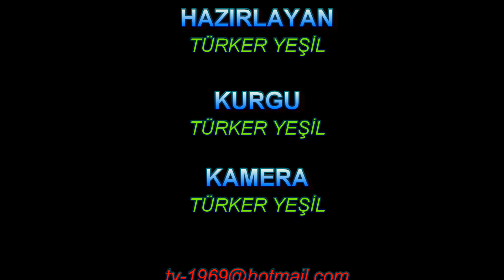Marmara Adası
Marmara Adası, Marmara Denizi'nin güneybatısında bulunan Marmara Adaları'nın en büyüğü ve Balıkesir'e bağlı olan bir adadır. Gökçeada'dan sonra Türkiye'nin ikinci büyük adası olup İstanbul'a deniz otobüsüyle 2,5 saat, gemiyle 5 saat; Erdek'e ise gemiyle 1 saat 45 dakika uzaklıktadır. Nüfus yazın artar ve birçok otel, hotel, pansiyona ev sahipliği yapmaktadır. Adanın merkezinden başka, köyleri de turizm amaçlı hizmet verir. 2014 yılında Balıkesir'in büyükşehir olması ile birlikte Marmara Adası'na bağlanan diğer ada ve köyler; Avşa Adası, Ekinlik Adası ve Yiğitler Köyü'dür. Marmara Adası'na yaz sezonunda İstanbul'dan her gün 2 ya da 3 deniz otobusü ve İDO'ya ait gemi tarifeli sefer yapmaktadır, haftasonları ek seferler de konulmaktadır.
Adadaki ilk yerleşme Antik Çağda Miletoslularca kuruldu. Bir deniz ticaret kolonisi olarak kurulan Prokonnesos kenti, adaya da adını verdi. Birçok kez yağmalanan Prokennesos, Roma Döneminde Hıristiyanların sürgün yeriydi. Bizans Döneminde keşişlerin yerleştiği adaya, Osmanlı topraklarına katıldıktan sonra 15. yüzyıldan başlayarak Türkler de yerleştirildi. Ada halkının çoğunluğunu oluşturan Rumlar yüzyıllarca Türklerle yan yana yaşadı. Günümüzde Roma, Bizans ve Osmanlı Dönemi tarihi eserleri adada kısmen mevcuttur. İstanbul Arkeoloji Müzesi'nde sergilenen birçok mermer eser Roma ve Bizans Dönemlerinde adanın mermerleri ile yapılmıştır.
Lozan Antlaşması'nın mübadele maddesi hükümleri uyarınca Rumlar Yunanistan'a gitmek zorunda kalınca, adaya özellikle Karadeniz Bölgesi'nden gelenler yerleştirildi. Rum nüfus Yunanistan'a göçerek Halkidiki yarımadasında Neos Marmaras (Νέος Μαρμαράς, Yeni Marmara) yerleşimini kurdu.
4 Ocak 1935'teki Erdek Depremi adada büyük bir yıkıma yol açtı.
Yüzölçümü 117,18 kilometre karedir. Kabaca bir elipsi andıran adanın orta kesimleri dağlık, kuzeyi ve güneyi ise genellikle tepeliktir. Kuzeyde şerit biçiminde yayılan tepelik alan batıya doğru daralır. Badalan Körfezi'nin doğusunda genişleyen bu tepelerin yüksekliği doğuda 337 m'yi bulur. Adanın kuzey kesimindeki bu tepelik alanın güneyinde yer alan Karabanlar Tepesi 346 m'ye, Yavuzaki sırtı ise 359 m'ye kadar ulaşır.
Orta kesimdeki dağlık alan, batıda Keltepe'de 516 m'ye, doğudaki Viranköy Tepesi'nde 598 m'ye yükselir. Bu dağlık alanın ve adanın en yüksek noktası ortabatı kesiminde 699 m'ye kadar uzanan Büyükçayır Doruğudur. Adanın güney kıyılarına doğru, kuzey kesimdekini andıran, ama yüksekliği 300 m'yi aşmayan tepelik bir alana geçilir. Güneydoğu'da tepelerin arasında önemli bir tarım alanı olan Topağaç Ovası yer alır. Ovanın ortalama taban genişliği 1 km kadardır.
Marmara Adası'nda yer yer Kızılçam ormanlarına rastlanır. Daha kurak olan güney kesiminde makiler yaygındır. Marmara'nın orta bölümünde bulunduğu için bölge iklimi gibi bazı özellikler taşır. Akdeniz ikliminin birçok özelliğini yansıttığı gibi Karadeniz'in etkisi de kendini gösterir. Kış döneminde bu bölgenin güneyinde ve Akdeniz üzerinde oluşan hava akımları alanı orta ve doğu Avrupa üzerinde bulunan kuzey cephenin güneye doğru kayması sonucu batıdan gelen kar ve yağmur getiren siklonların ve bunların cephesel faaliyetlerinin etkisinde kalır. Yaz dönemleri ise bu faaliyetler ortadan kalkar. Bunun yerini farklı bir sistem alır. Bu değişim güneşin görünürdeki hareketi ile Büyük Sahra üzerindeki yüksek basınç kuşağının Akdeniz üzerine yerleşmesi ve bu iklim bölgesinin Marmara'yı etkisel altına almasında ileri gelir. Ortalama sıcaklık ile en soğuk ay Ocak'tır. Yaz döneminde bir tarafta Basra Körfezi'nde oluşan alçak basınç, diğer taraftan Avrupa üzerindeki yüksek basıncın sonucu ada kuzey, kuzeybatı yönlü rüzgarların etkisinde kalır. İki farklı iklim bölgesi ortasında yer aldığı için ada yazın kuzeydeki soğuk cephenin dalgalanışına bağlı olarak bazen kısa süreli fırtınaların etkisinde kalır. En sıcak ay 24.6 ortalama sıcaklık ile Temmuz'dur. Yağmurlar en çok Aralık ayında görülür. Nadir olarak yağan kar Ocak ve Şubat aylarında düşer. Yıllık ortalama yağış miktarı : 700.2 mm'dir.
Marmara Adası'nın sahip olduğu mermer yatakları nemi emdiğinden, diğer adalar gibi rutubetli bir iklime sahip değildir.
Marmara Adaları'nın en yükseği olan Marmara Adası doğal bitki örtüsü açısından öbür adalardan ayrılır. Takım adanın geri kalan bölümünde step görünümü egemen iken, Marmara Adası'nda yer yer Kızılçam ormanlarına rastlanır. Daha kurakçıl olan güney kesimde makiler yaygındır. Orman örtüsünün bulunduğu kuzey kesim ise bitki örtüsü bakımından daha zengindir. Ayrıca Marmara Adası zeytin ağaçları bakımından zengin bir yöredir.